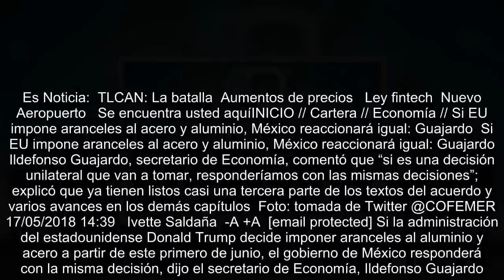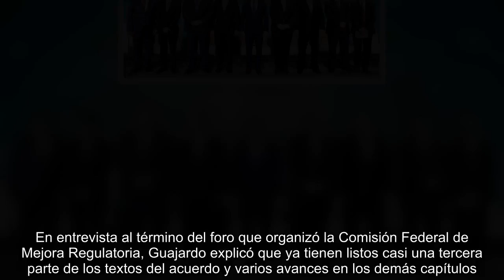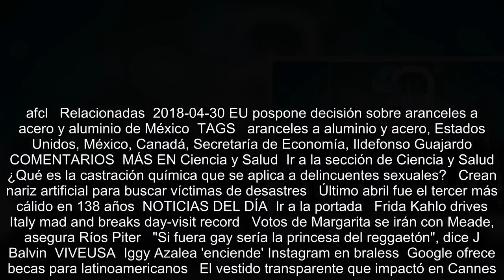Si EU impone aranceles al acero y aluminio, México reaccionará igual: Guajardo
Es Noticia:  TLCAN: La batalla  Aumentos de precios   Ley fintech  Nuevo Aeropuerto   Se encuentra usted aquíINICIO // Cartera // Economía // Si EU impone aranceles al acero y aluminio, México reaccionará igual: Guajardo  Si EU impone aranceles al acero y aluminio, México reaccionará igual: Guajardo  Ildefonso Guajardo, secretario de Economía, comentó que “si es una decisión unilateral que van a tomar, responderíamos con las mismas decisiones”; explicó que ya tienen listos casi una tercera parte de los textos del acuerdo y varios avances en los demás capítulos  Foto: tomada de Twitter @COFEME